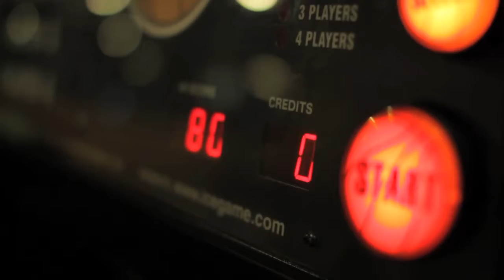canon 7D messing around with friends Bowling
Canon 7D out with friends bowling